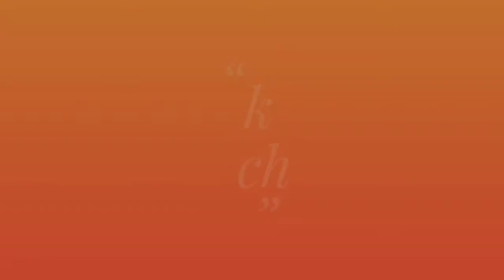కరోనా ను ఆరోగ్యశ్రీ లో చేర్చాలంటూ మానకొండూర్ BJP నాయకుల ఆధ్వర్యంలో MRO కు వినతిపత్రం || INDU NEWS